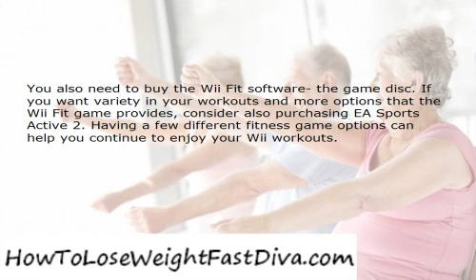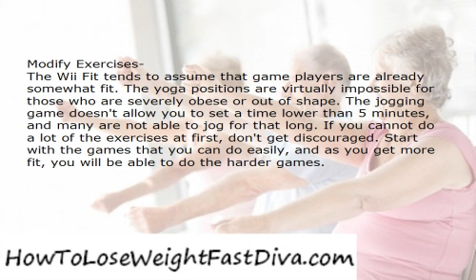Losing Weight with Wii Fit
The Nintendo Wii Fit can help you lose weight and have fun in the process. Like any other weight loss tool, however, it only works if you use it. Keep reading for tips on how to use the Wii Fit to help you get into shape and stay in shape.

Purchase Wii Fit System and Accessories-
If you want to lose weight using Wii Fit, you need to have the right tools. First, you need a Nintendo Wii game system. Also purchase the Wii balance board, and it is helpful to get a battery pack for both the balance board and the Wii controllers. Since you will be using these daily, you'll end up going through a lot of batteries. Most game systems include two controllers and a nun-chuck, but if yours does not, make sure you purchase these. Although only one controller and nun-chuck is required, you may end up playing the Wii Fit games with friends at some point.

You also need to buy the Wii Fit software- the game disc. If you want variety in your workouts and more options that the Wii Fit game provides, consider also purchasing EA Sports Active 2. Having a few different fitness game options can help you continue to enjoy your Wii workouts.

Schedule Exercise Time-
Just like any type of exercise, you need to set aside time each day or every other day to play the Wii Fit. Note that a 30 minute Wii Fit workout takes at least 45 minutes, so plan accordingly. The Wii Fit clock only gives you credit for time spent working out, not time choosing a game or watching a demo. Mark the time that you plan to exercise on your calendar, and stick with it. Critics have said that Wii Fit is not effective, but in reality, it is extremely effective- but only if you use it. Just like a new gym membership, a new Wii Fit is often used regularly at first, then forgotten. If you already have a Wii Fit setup but have not been using it, start now!

When you get started on Wii Fit, the game requests that you set a weight loss goal. When you are first starting out, it is a good idea to make the goal small and manageable. Your first goal should be to lose 1 or 2 pounds in two weeks. When you reach your goal, it will motivate you to continue making and reaching goals. If you set your goal too high and do not reach it after two weeks, don't worry. You can reset your goal.

Modify Exercises-
The Wii Fit tends to assume that game players are already somewhat fit. The yoga positions are virtually impossible for those who are severely obese or out of shape. The jogging game doesn't allow you to set a time lower than 5 minutes, and many are not able to jog for that long. If you cannot do a lot of the exercises at first, don't get discouraged. Start with the games that you can do easily, and as you get more fit, you will be able to do the harder games.

Instead of jogging, do the free step game. Start with a slow pace if you must, and don't worry if you cannot do the entire 10 minutes the first time. If you can only free step for 2 minutes, that's okay. After a few weeks, you can increase your time. Modify exercises as necessary.

Losing weight is not easy, but with Wii Fit it can be easier and more enjoyable. Exercising is the key to successful weight loss. If you think walking on a treadmill is boring or don't have time to hit the gym, use the tips you've just read to lose weight with Wii Fit.
HowToLoseWeightFastDiva.com